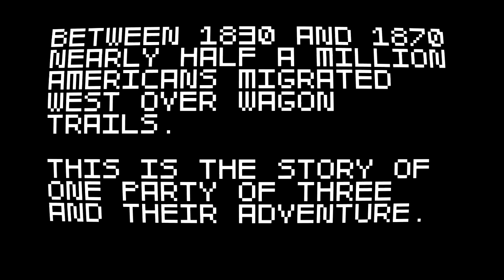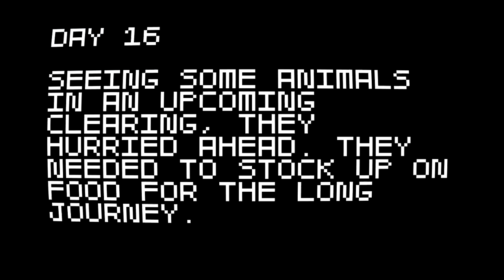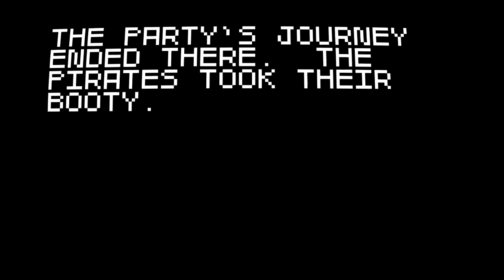Kopecky Plays - Super Amazing Wagon Adventure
I found this game from other youtube videos and I just had to play it! Having played just one quick go through I decided I needed to record this! This was a lot of fun! It's short but if you want more let me know! I'll gladly make more of these!